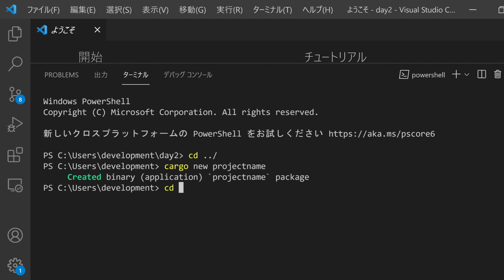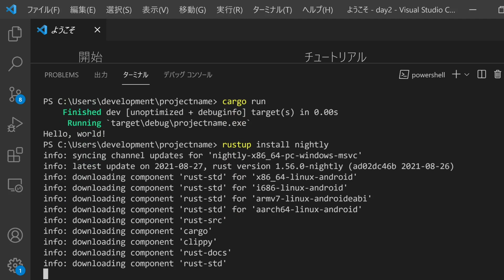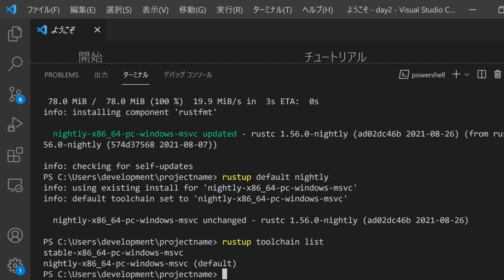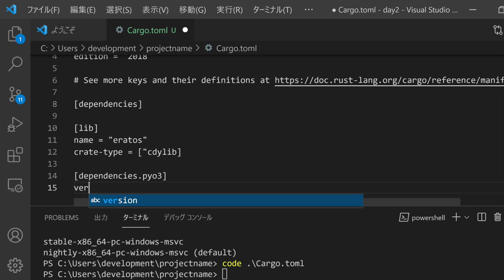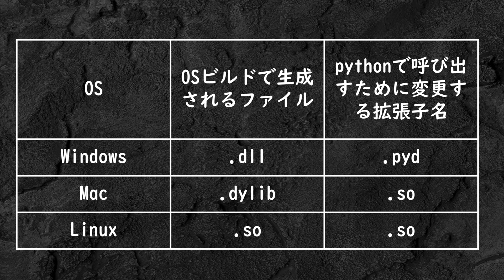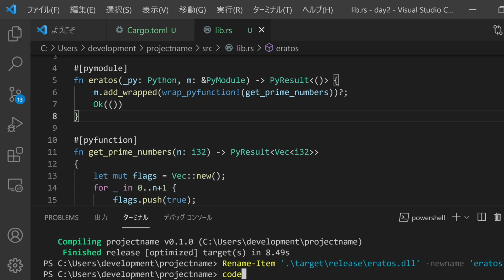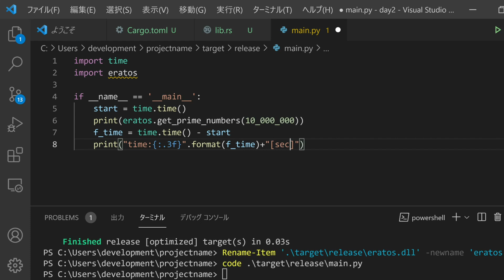爆速!! Rust を利用して python の実行速度改善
多言語字幕対応

プログラミング言語のPythonを利用していて実行速度で悩んだことはないでしょうか。本動画では、GoogleやMicrosoftがOS開発に利用しているFirefoxで有名なMozilla社が開発したRustを利用して速度改善を行っていきます。
今回は、基本の連携の部分のみの動画になりますが、好評でしたらRust・Python関連の動画をあげていきたいと思います。

00:00 イントロ
00:46 事前にインストールが必要なもの
01:11 Rustプロジェクト作成
01:56 nightlyのインストール、stableからの切り替え
03:03 cargo設定
04:28 Rust実装・ビルド
05:14 ビルド後の注意点
06:15 python・Rust連携（呼び出し）

■Github
今回利用したソース